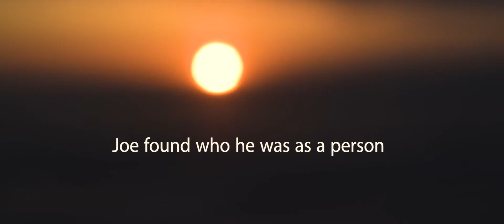Shark Stole my GoPro